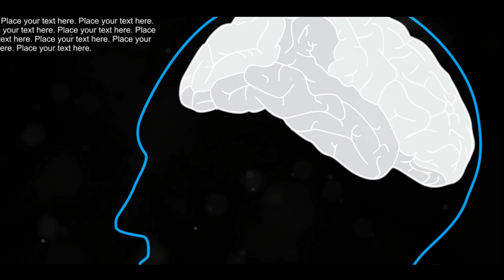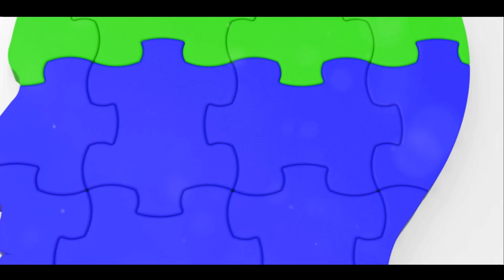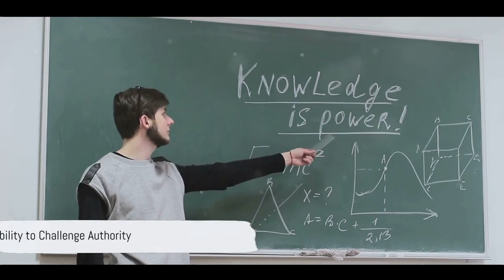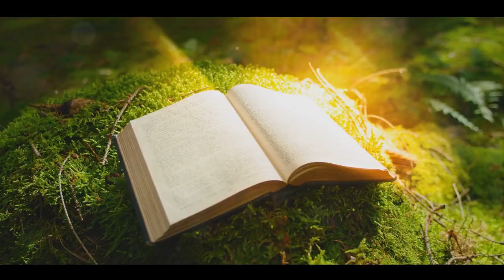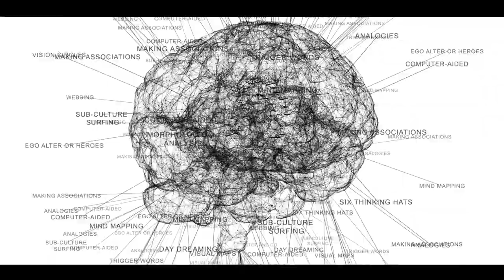10 Genuine Signs of Intelligence That Can’t Be Faked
Do you think intelligence can be faked? If so, you're wrong! In this video, I will show you 10 genuine signs of intelligence that can't be faked.

Watch this video if you're looking for ways to identify intelligent people! By the end, you'll know what to look for in people and can easily spot intelligent individuals!